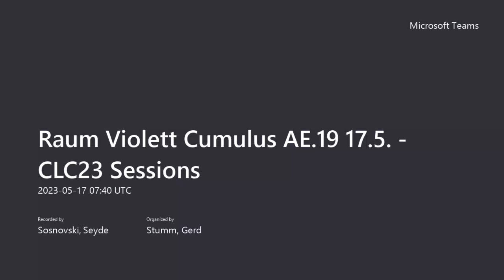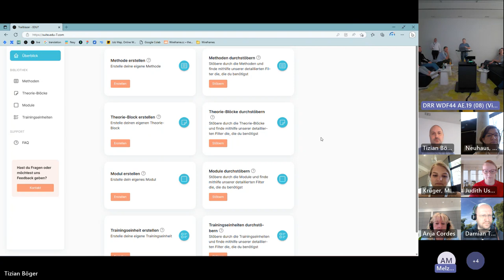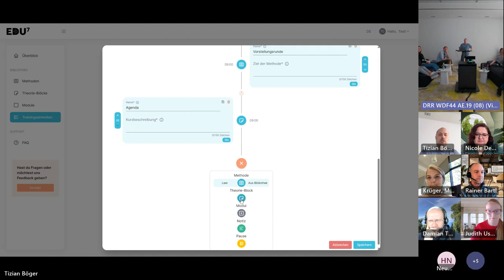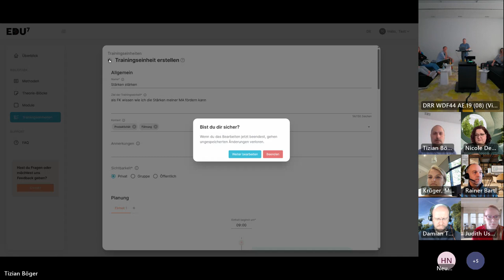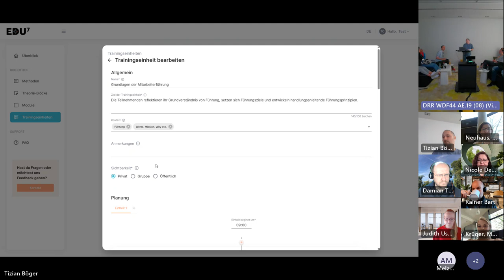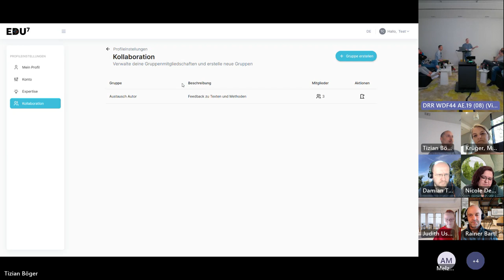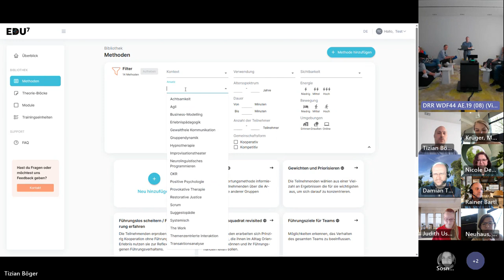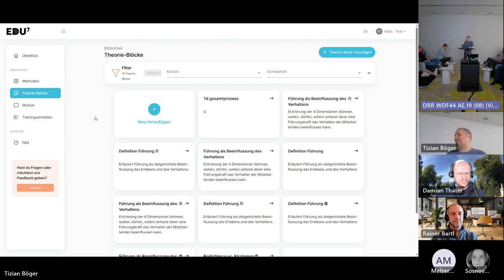Eigene Datenbanken für Seminar Methoden - Session beim CLC23 Frühjahr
"Eigene Datenbanken für Seminar-Methoden, Übungen & Spiele anlegen, im Team teilen und dann kollaborativ und in Windeseile professionelle Trainerleitfäden für Online- und Präsenztrainings erstellen erstellen. So gehts…" lautet der Titel der Session, die Torsten Reimann auf dem CLC23 Frühjahr gehalten hat. Hier die Aufzeichnung der Session.